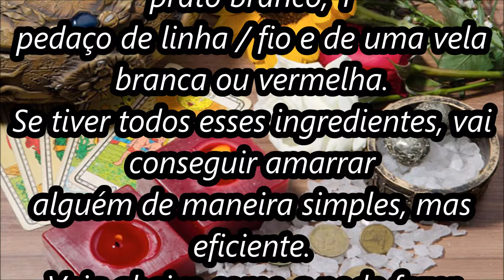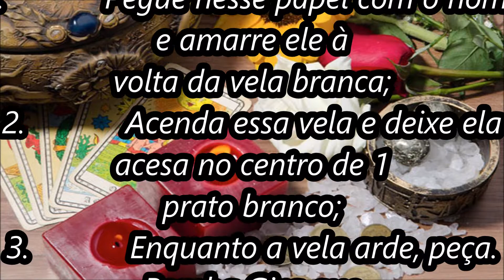Simpatia forte para o amor amarrar